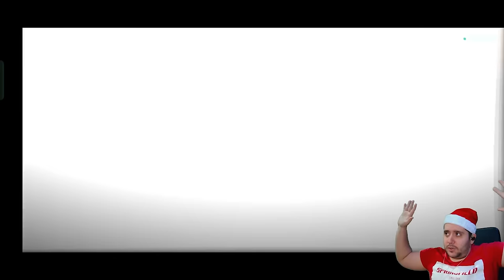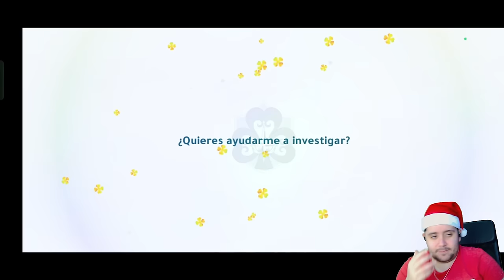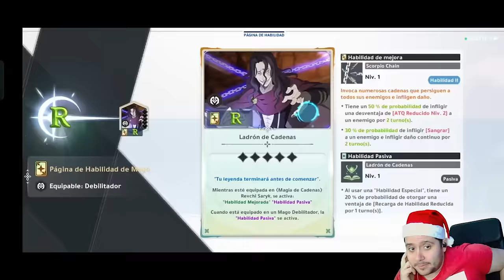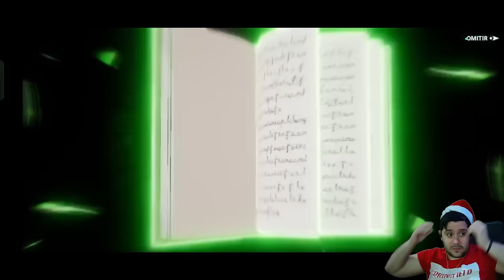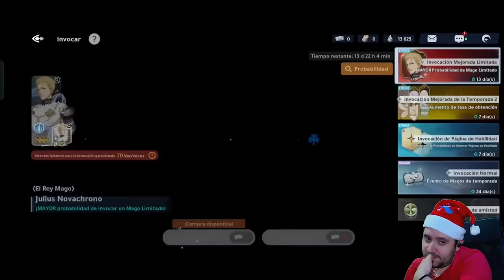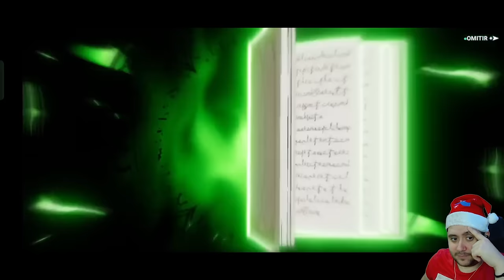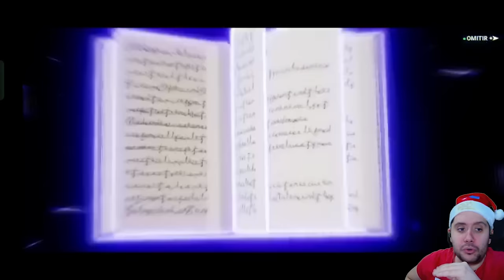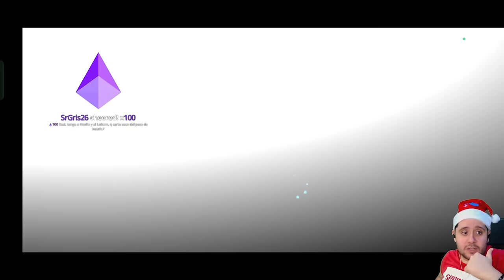UN VETERANO DEL BLAZING | VUESTROS SUMMONS JULIUS! Ft. Edorta | BLACK CLOVER MOBILE | SUBMMONS #7